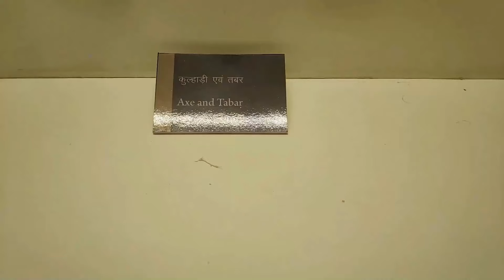ये है दुनिया का सबसे बड़ा किला - Chittorgarh Fort Vlog - Trapti Tomar Vlog @HiNDi PoeM 4 KiDz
My vlog video of Chittorgarh Fort it is one of the Biggest Fort in The World this fort is situated in Chittorgarh, Rajasthan @HiNDi PoeM 4 KiDz